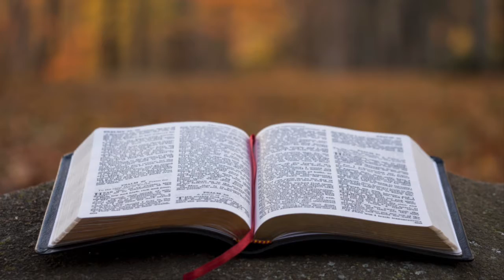TEHILLIYM (PSALMS)69: A Cry Of Distress.